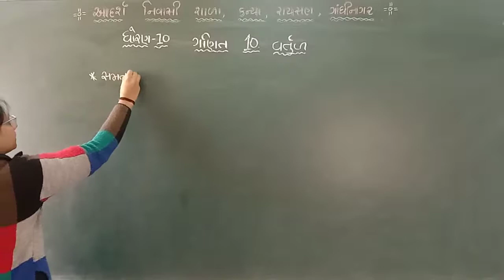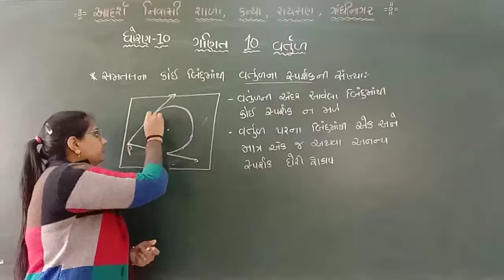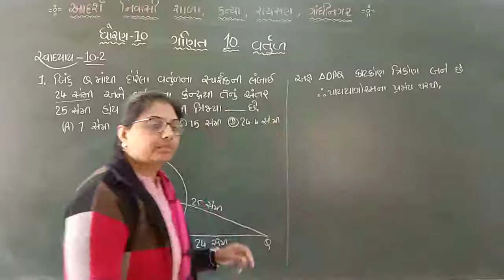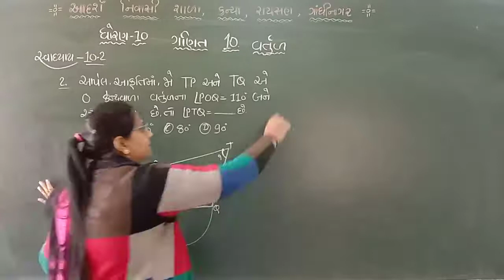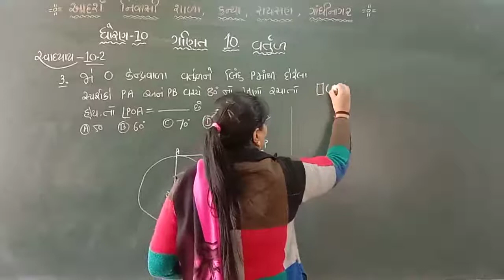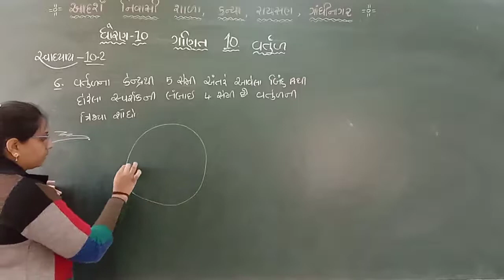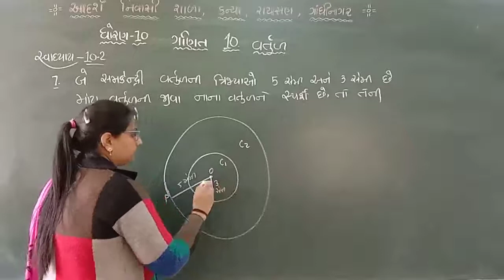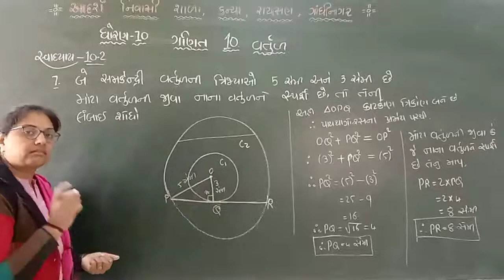STD10 MATHS CH 10 LEC 2